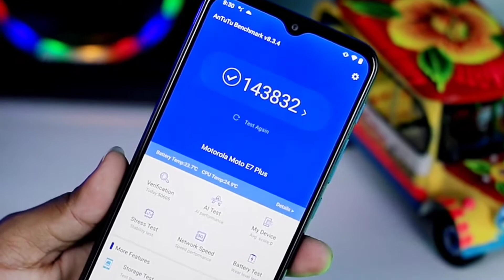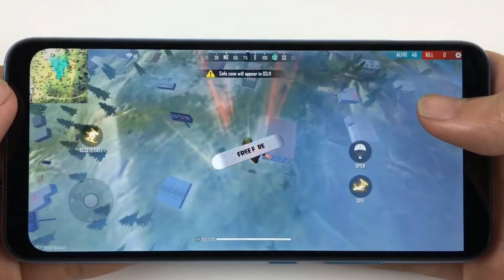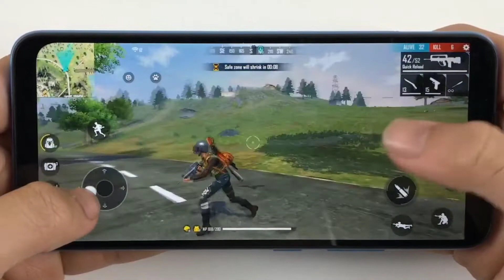Moto e7+ plus Free Fire : চলছে না ?🔥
Hello this is TWIN TECHNICAL ..

Sohel- 02

In this channel Rohit & Sohel upload many types of Technical videos.💝

About- TWIN TECHNICAL is a YouTube channel where you found all types of Technical videos.

copyright- in this video some of the video clips are using form TFix & Technical Omor you tube channel , if the owner have any problem with it let us know instead of giving us a strike we remove this video within 24 hour.